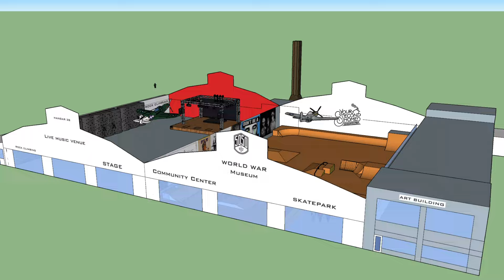Past, Present, Future of 5050 Skatepark -Angelica Popolano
The Past, Present, and Future of 5050 Skatepark
-Through the eyes of Angelica Popolano.

Produced by Ed Pollio
Filmed by Ed Pollio, Stephen LaRosa, and Hannah Lonergan

About 5050 Skatepark:
5050 Skatepark is New York City's only indoor Skatepark. 5050 is better known by its locals as a family friendly environment.
5050 was inspired by Benjamin Soto a BMXer who passed away in 2001.
His dream was to open an Indoor Skatepark in his hometown of Staten Island (NYC) United States.

This is 5050 Skatepark's official YouTube Channel.

​Produced by @edpollio and @angelicapoplano​